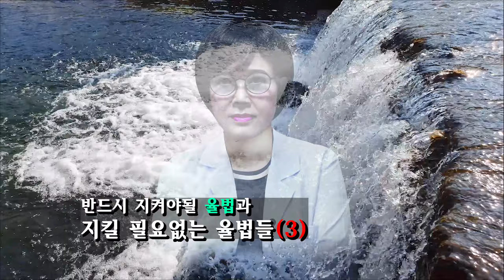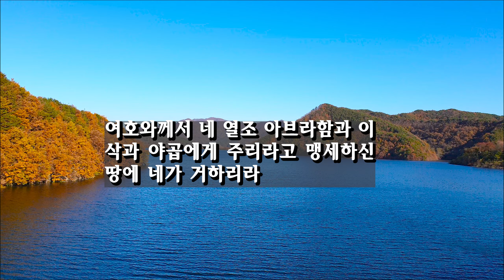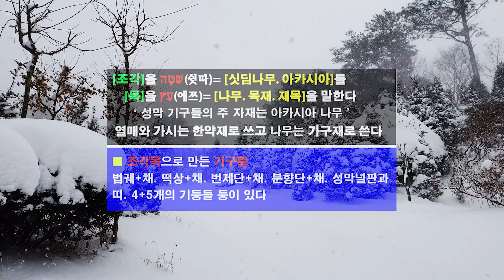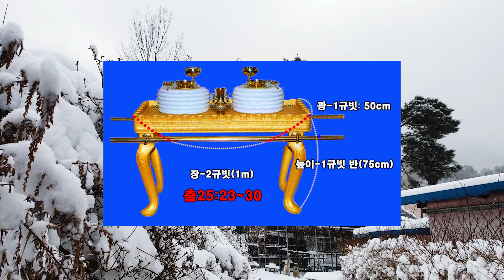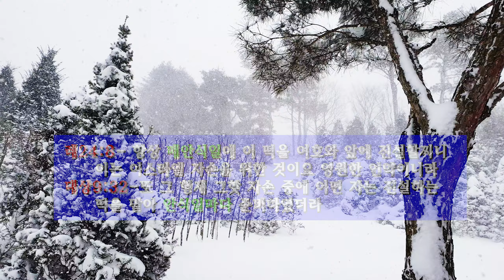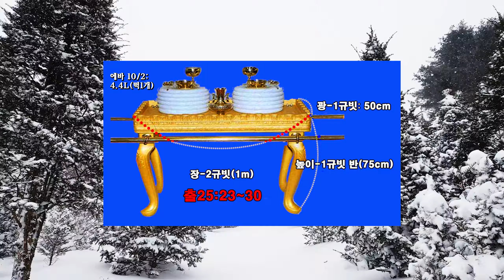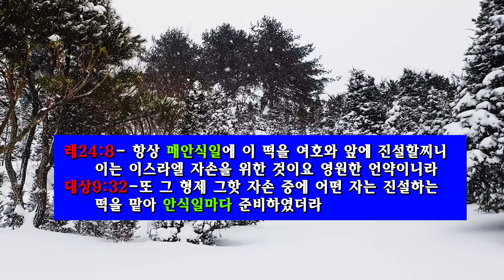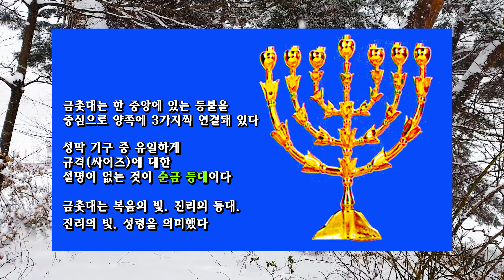193. 반드시 지켜야될 율법과 지킬 필요가 없는 율법(3)- 2021. 8 . 11. 화